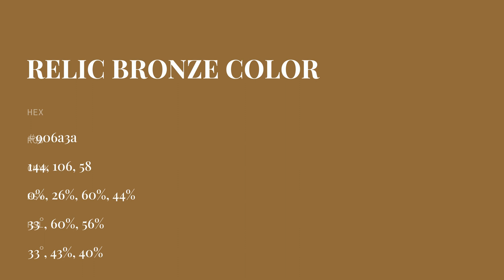Relic Bronze color 906a3a hex color - Orange color - Cool color 906a3a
What color is Relic Bronze ? 906a3a hex color - Orange color - Cool color 906a3a

Hex 906a3a Color Code is also known as Relic Bronze color.